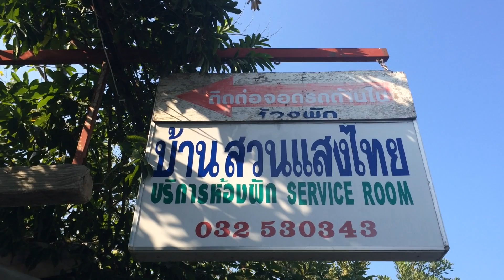แนะนำที่พักหัวหิน สวนแสงไทยโฮมสเตย์ Baan Suan Sang Thai Homestay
แนะนำที่พักหัวหิน สวนแสงไทยโฮมสเตย์ Baan Suan Sang Thai Homestay ถนนแนบเคหาสน์